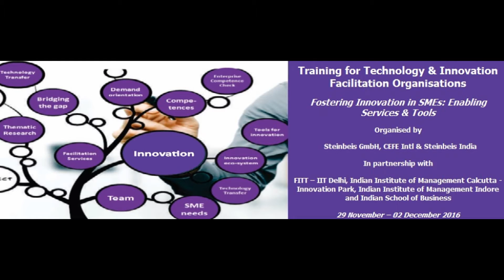Solar Certificaton Program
Hi, Good News to all Graduates, Working Professionals, Technicians .This is the Nice Opportunity for all of You to Attend 3 Days Steinbeis Certification Program on Solar Photo Volataics (PV) Systems Design from Friday 7th April – Saturday 9th April,2017 at our 2eskills and 2e Knowledge Ventures Private Ltd. Training Centre….

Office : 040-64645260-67